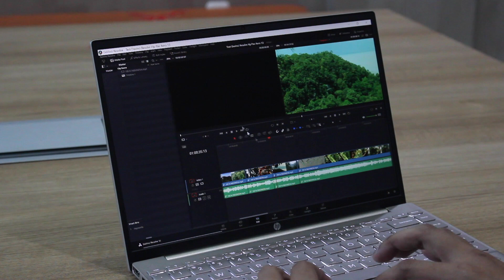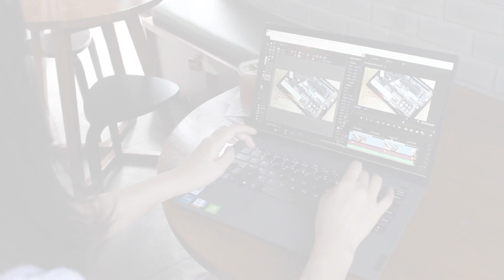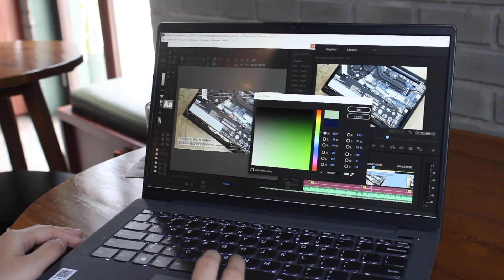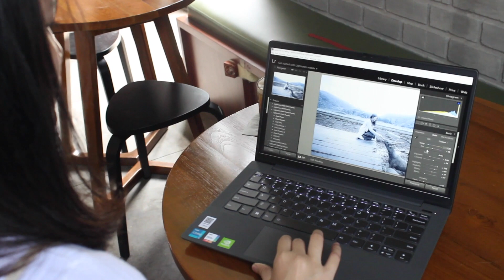PERBEDAAN PROSESOR INTEL DAN AMD, TERNYATA PROSESOR INI YANG LEBIH UNGGUL!!!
Apa aja perbedaan antara prosesor intel dengan prosesor amd?